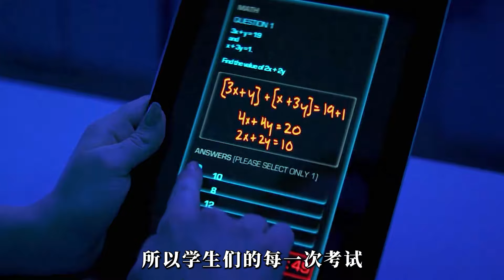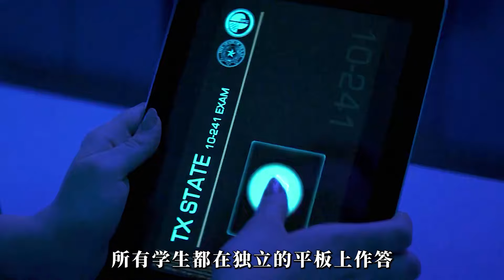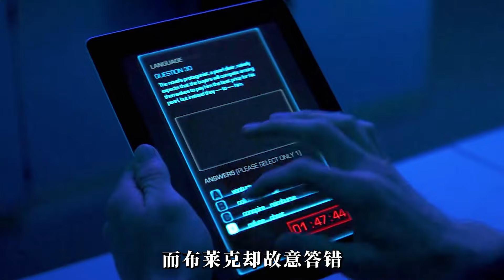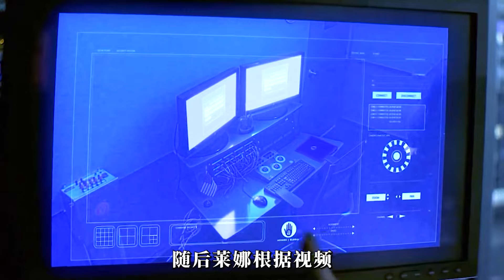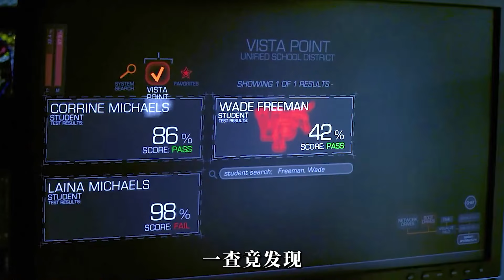未來高考究竟有多可怕？考試不及格就會被直接殺掉！